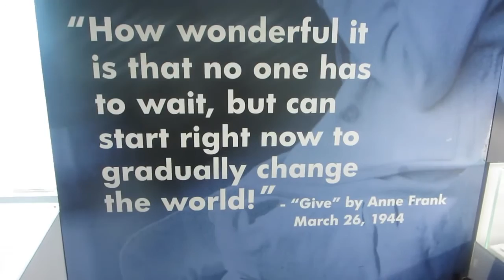LESBIAN DANCE PARTY